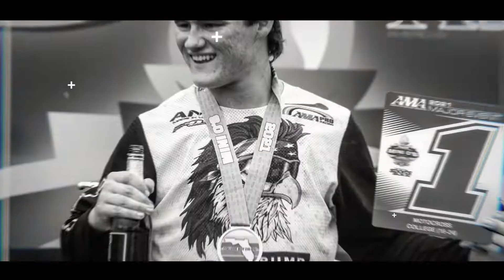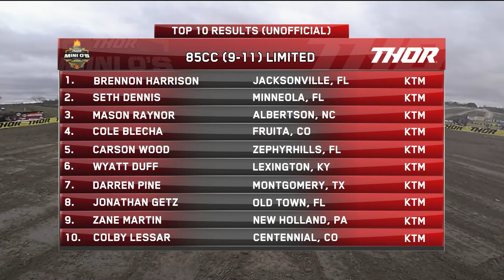2021 Mini O's 85cc (9-11) Limited MX